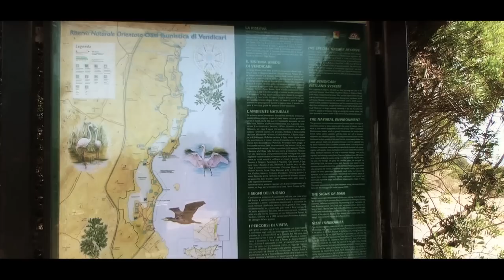Riserva Naturale Orientata di Vendicari e spiaggia di Calamosche ,Siracusa Sicilia orientale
Siamo a Calamosche, la spiaggia più famosa della Riserva di Vendicari.
Calamosche, meglio conosciuta dagli abitanti del posto come “Funni Musca” è una caletta sabbiosa che si estende per circa 200 metri, delimitata da due promontori rocciosi che fanno da riparo alle correnti, con il risultato di un mare sempre calmo e cristallino.